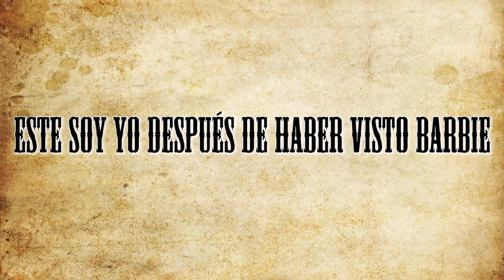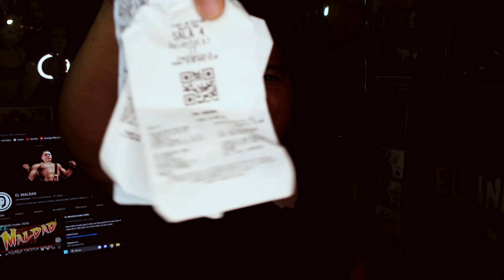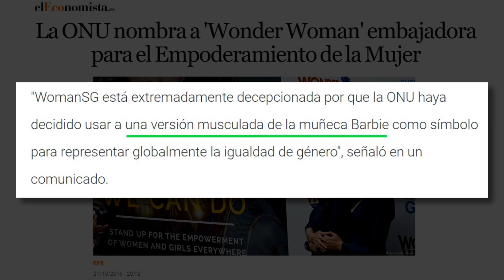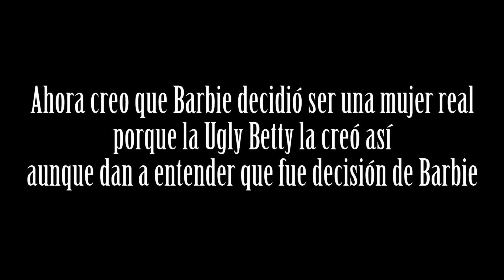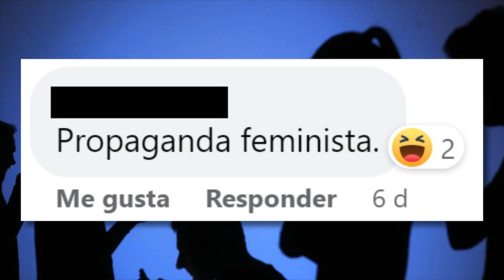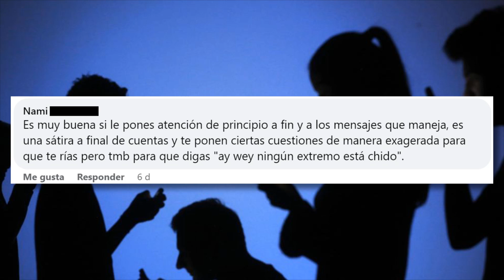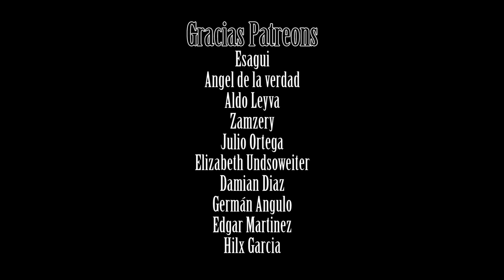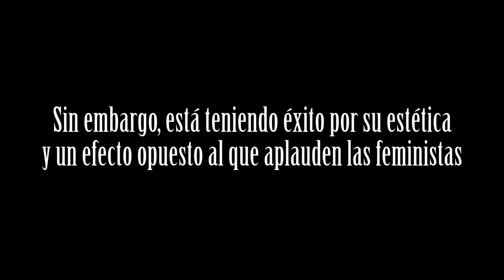BARBIE - opinión y reseña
Humberto Reyes "El Maldad" opina sobre la película de Barbie (2023) y dice que no vale la pena verla en el cine.

Gracias Patreons:
Esagui
Angel de la verdad
Aldo Leyva
Zamzery
Julio Ortega
Elizabeth Undsoweiter
Damian Diaz
Germán Angulo
Edgar Martinez
Hilx Garcia